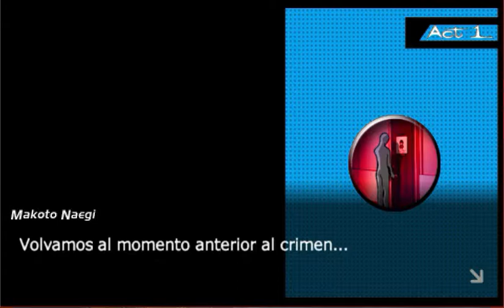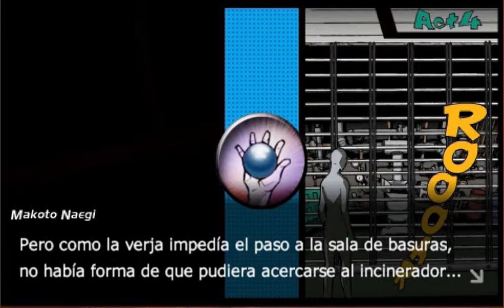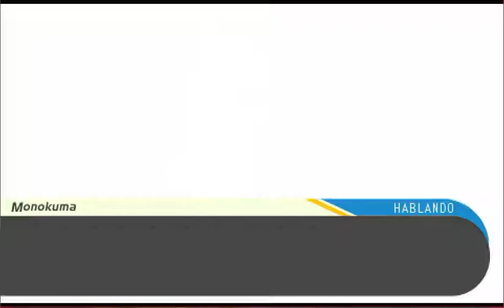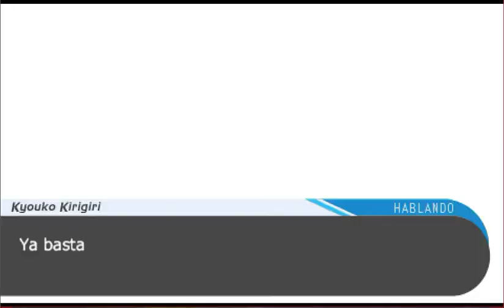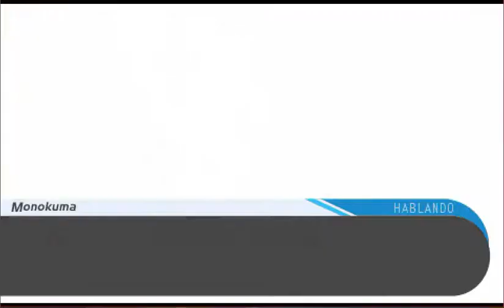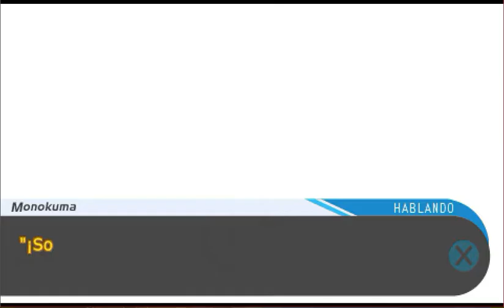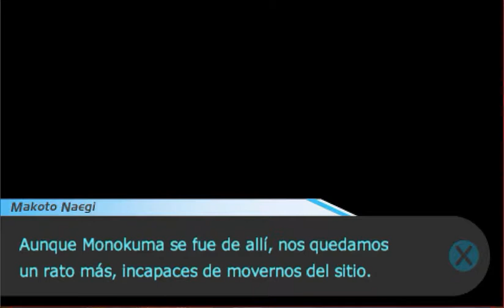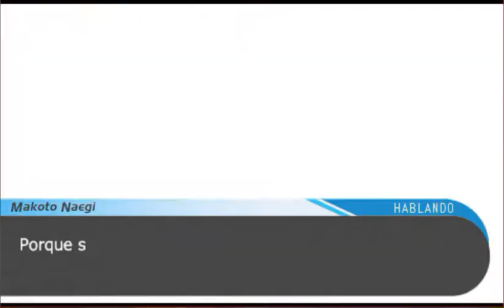Gameplay Danganronpa #10: Fuiste tu "11037"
Llegamos al capitulo 10 de esta serie donde descubriremos quien fue el asesino de nuestra waifu